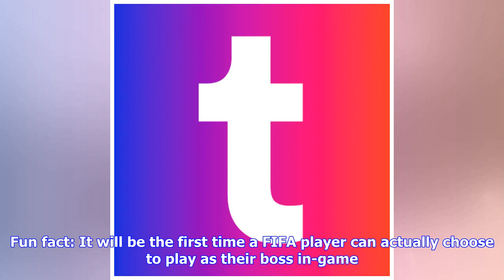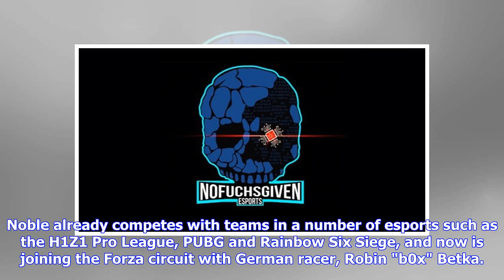Breaking News | Fortnite and Super Smash Bros make the ultimate esports splash at E3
If you're interested in esports or just gaming, in general, it's impossible you missed E3 this past week. But among all the hot new titles gamers are eagerly awaiting their chance to get their hands on, there were some more competitive events taking place. Epic Games threw it's first big Fortnite tournament, a $3 million charity Pro-Am, while Nintendo unveiled the next chapter in the popular Super Smash Bros series. But it wasn't all E3. Just mostly. This past week the gaming world descended on ...